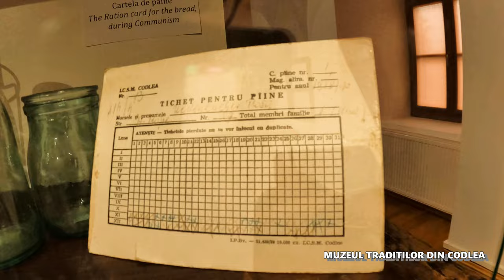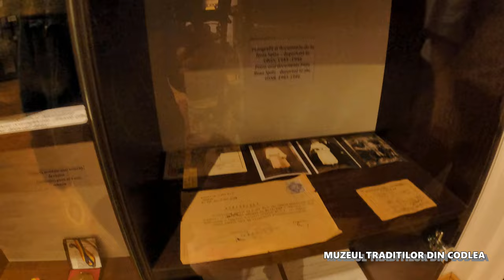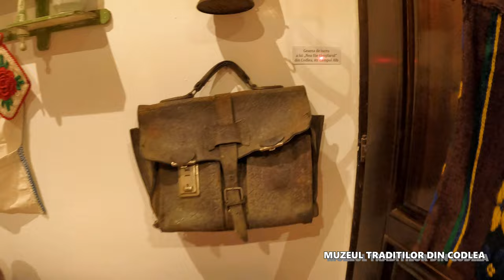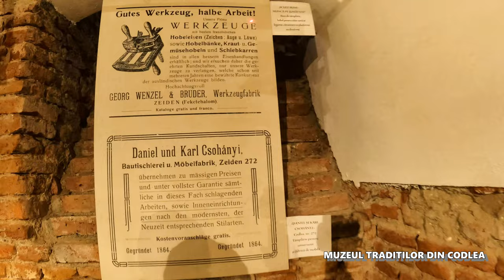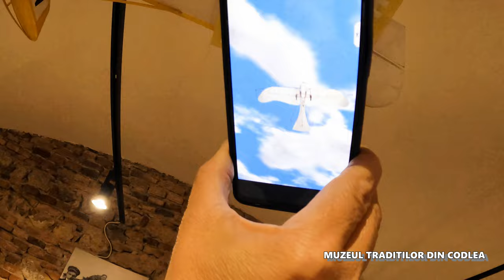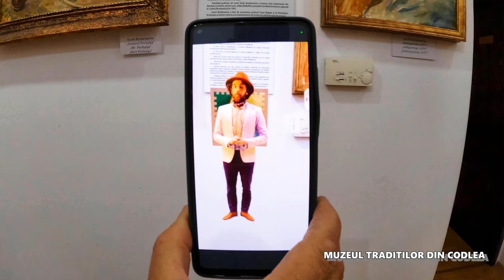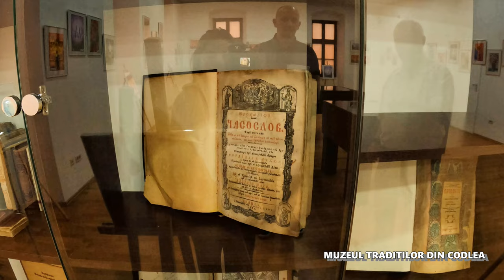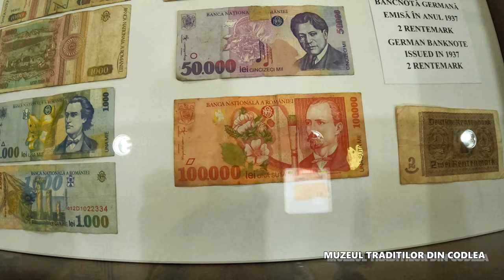Muzeul tradițiilor din Codlea - bancnotele secolelor 20-21 - cu muzeograf -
Bine ați venit în Codlea, mai exact la Muzeul Tradițiilor Codlene!

În decurs de 3 zile vizităm atracțile turistice ale Brașovului iar asta include și zona de muzee.
Avem plăcerea să-l cunoaștem pe Sorin Butnariu care ne va fi ghid până la finalul vizitei.

Acesta este unul din câteva muzee vizitate din Brașov și vă invităm să urmăriți  și restul materialelor în link-ul ce urmează